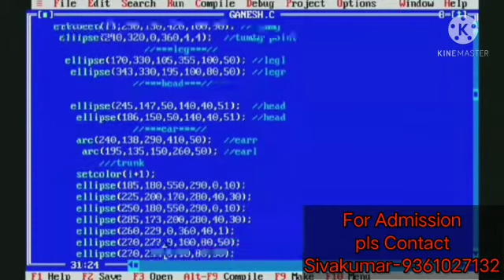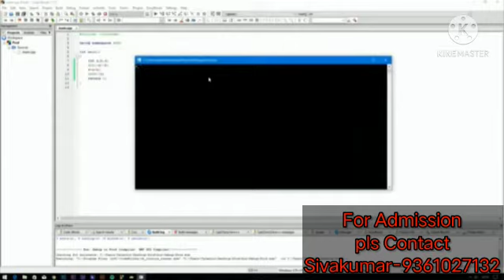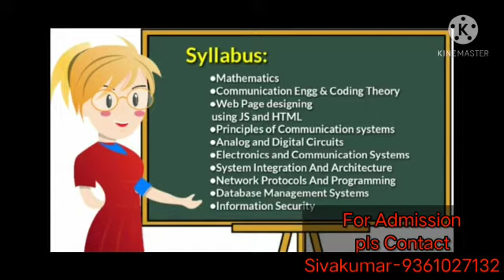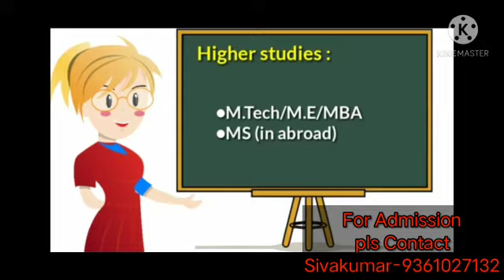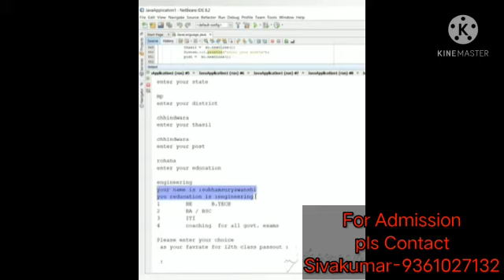BSc information technology full details in Tamil